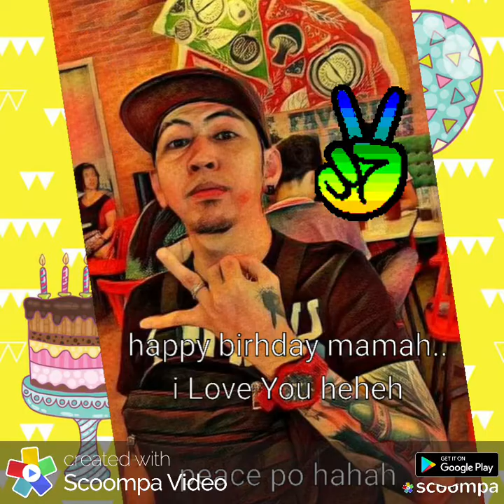Maria rosas 30th birthday heheh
Ampekus